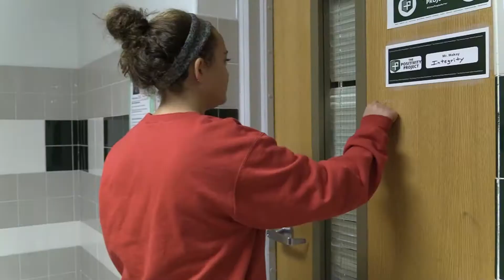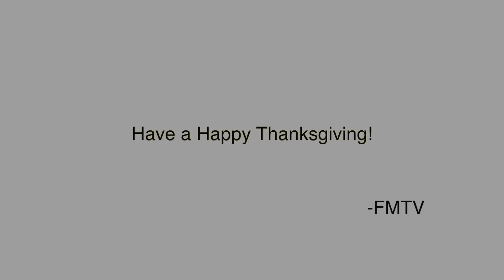2019 Thanksgiving Special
Period 1 Advanced takes a look at what is most important on Thanksgiving.